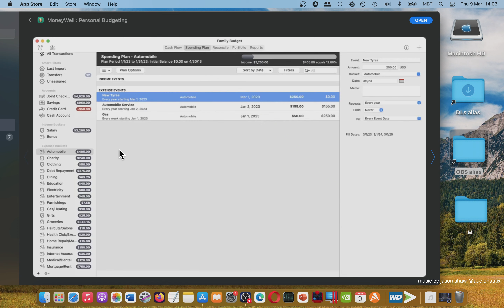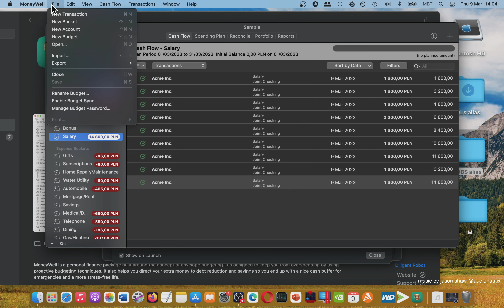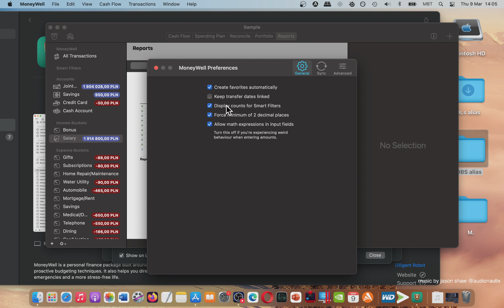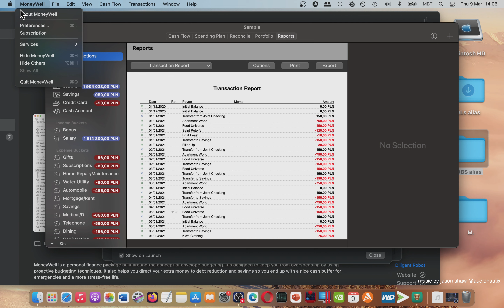MoneyWell Personal Budgeting Mac App Store Basic Overview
New MacBook Pro?